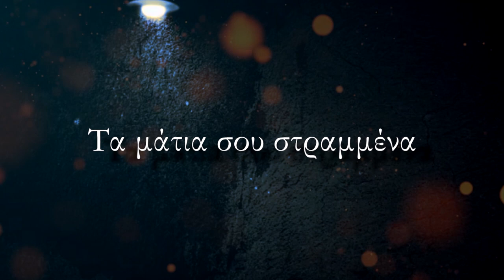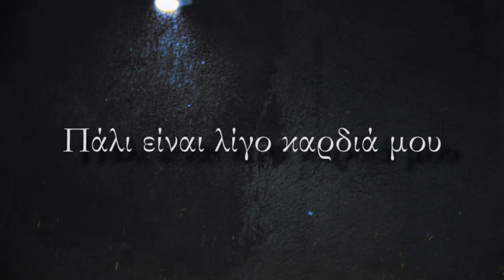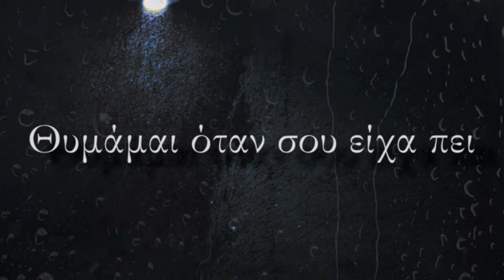Αντώνης Ιωάννου - Μια Ζωή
Το Μια Ζωή είναι ένα τραγούδι που ξεκίνησα να γράφω αρχικά ως μπαλάντα στο πιάνο κάπου αρχές Μαΐου με κάποιους πρόχειρους στίχους και χρειάστηκε ένα σύντομο ταξίδι στη Σαλαμίνα για να μου δώσει τον νέο αέρα έμπνευσης ώστε να αλλάξω τους στίχους και το ύφος για να το μετατρέψω σε αυτό που ακούτε σήμερα.
 Σε αυτό το σημείο θα ήθελα να ευχαριστήσω δύο φίλους μου για τη βοήθεια τους. Τον Χρίστο Ιωαννίδη για τις συμβουλές του στα κρουστά και την Αλεξάνδρα Τασιούδη για τις διορθώσεις της στο Mastering.

Στίχοι:

Σε απόσταση λίγα εκατοστά
Μα πάλι είσαι μακριά
Δυο σώματα φτιαγμένα
Για να είναι ένα

Άραγε πως περνάς;
Τι να σκέφτεσαι για εμάς;
Στα χείλη μου έχω εσένα
Έχεις και εσύ εμένα;

Μια ζωή να σ'είχα κοντά μου
Δεν μου αρκεί
Πάλι είναι λίγο καρδιά μου
Θυμάμαι όταν μου είχες πει
Πως πάντα θα 'μαστε μαζί
Για μια ζωή

Σε θυμάμαι πως γελάς
Όταν το χέρι μου κρατάς
Τα μάτια σου στραμμένα
Μόνιμα σε εμένα

Τώρα σε έχω εδώ
Να στέκεσαι μπροστά μου
Σε απόσταση εκατοστών
Πάλι είσαι μακριά μου

Δεν μου αρκεί
Πως πλέον με εκτιμάς και εσύ
Για μια ζωή

Είσαι πάλι εδώ
Βλέπω το βλέμμα σου αυτό και ξανά θα χαθώ
Στο χαμόγελο
Που μέσα σε ένα λεπτό γεμίζει κάθε κενό
Κι αν είσαι όνειρο
Ας μείνω να σε κοιτώ, ας μη ξυπνήσω ποτέ μου εγώ

Μια ζωή

Δεν μου αρκεί
Θυμάμαι όταν σου είχα πεί
Όλος ο κόσμος μου είσαι εσύ
Για μια ζωή

Στίχοι & Μουσική: Αντώνης Ιωάννου